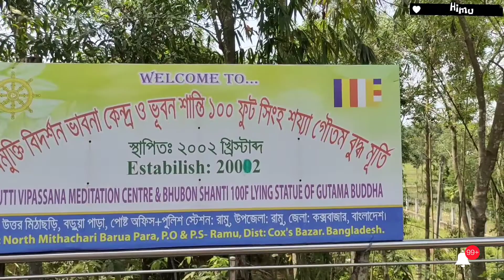ভুবন শান্তি ১০০ ফুট গৌতম বুদ্ধ মূর্তি।